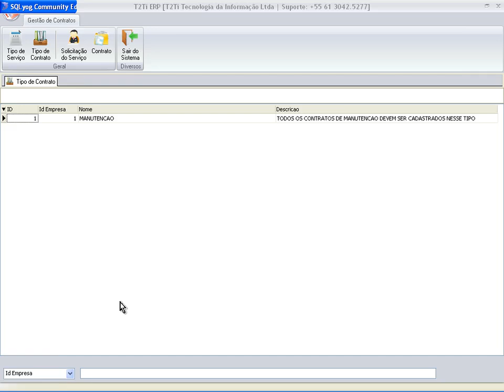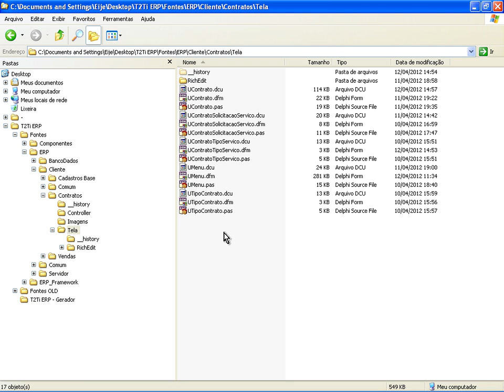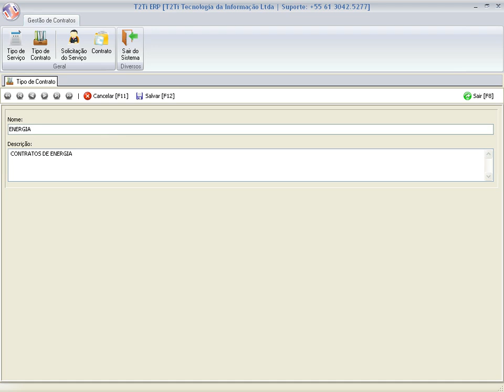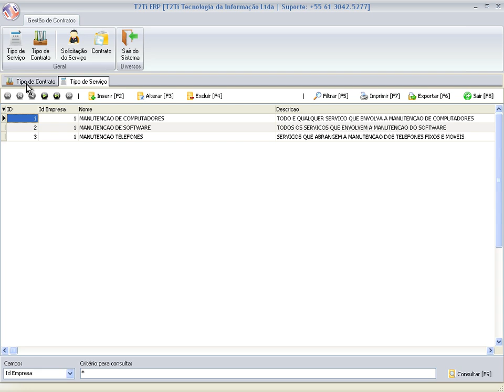T2Ti ERP - Delphi - Gestão Contratos - Video Aula 06 - Tipo Contrato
Este é mais um módulo do Projeto T2Ti ERP: Gestão de Contratos.

Os objetivos desse módulo são:

-Compreender o módulo Gestão de Contratos;

-Trabalhar com um Editor de Textos para produzir e alterar contratos: editor feito em Delphi e integração com Word e OppenOffice;

-Realizar integração com o GED para salvar e recuperar os contratos.

Video Aula 06 - Tipo Contrato
Análise e explicações sobre a construção da janela Tipo Contrato: VO, Controllers e Tela.